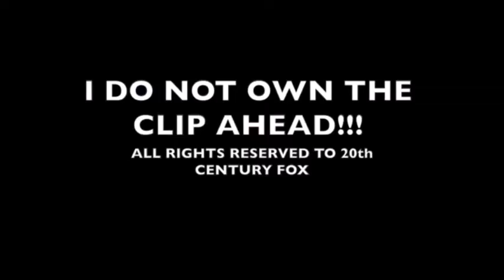Melhor cena do filme dos xmen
melhor cena dos xmen